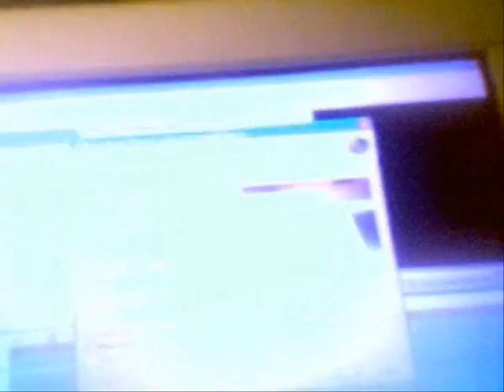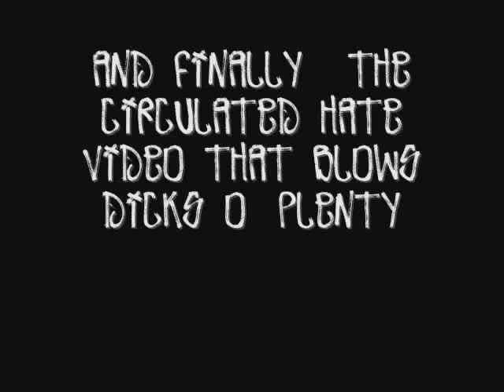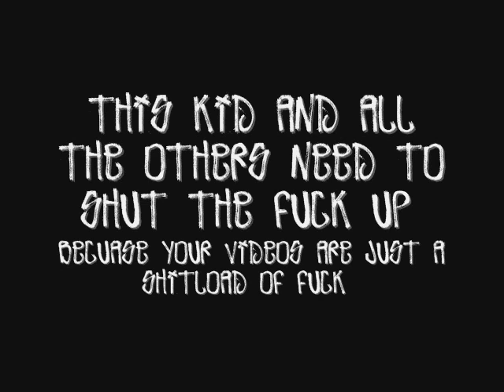AVGN haters are retarded